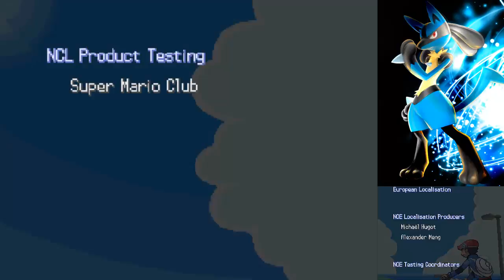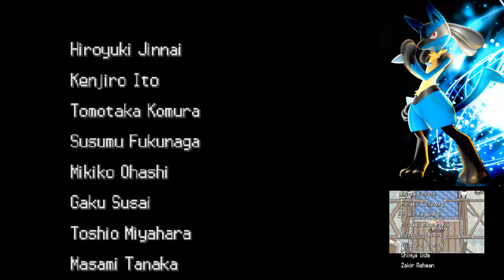Let's Play Pokémon Platin together #49 Champ!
Endlich ist es soweit, der Champ steht vor uns! können wir ihn besiegen?